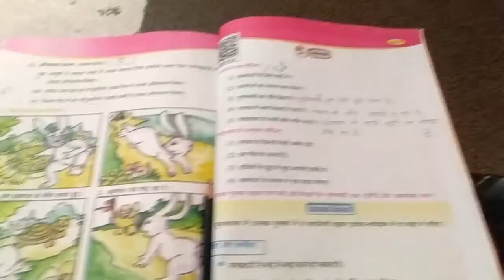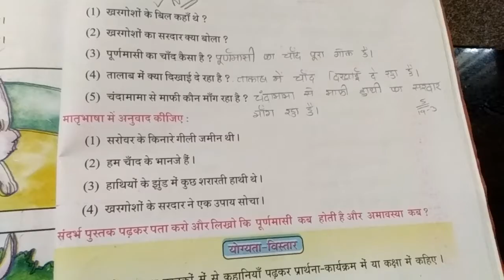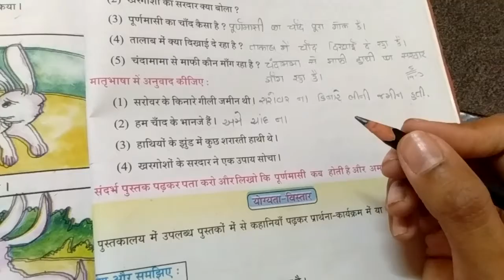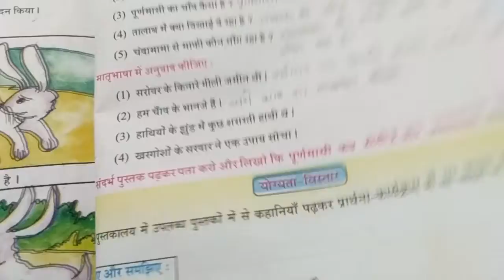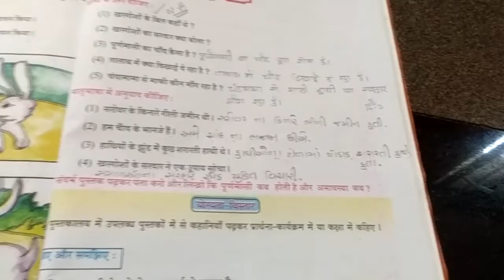STD 5 HINDI CH 15 PART 6 20 3